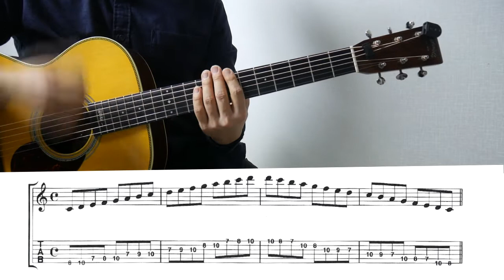[기타강좌] C Major Scale C메이저스케일 연습